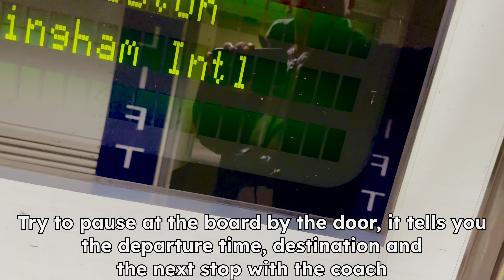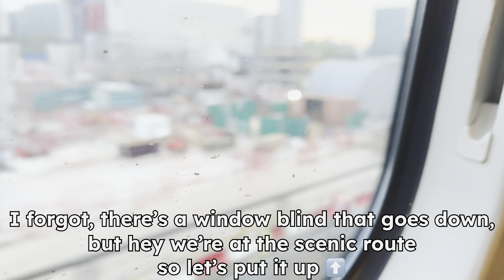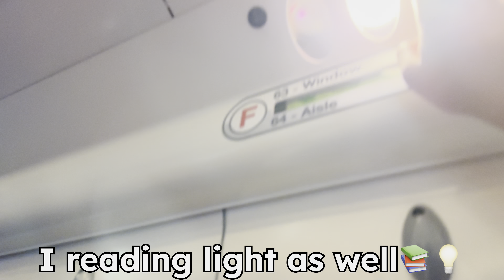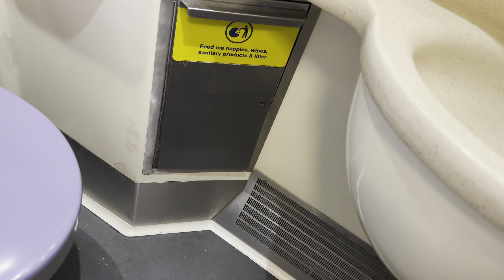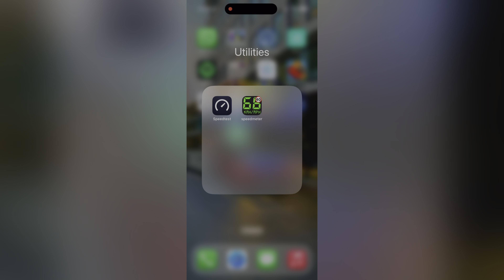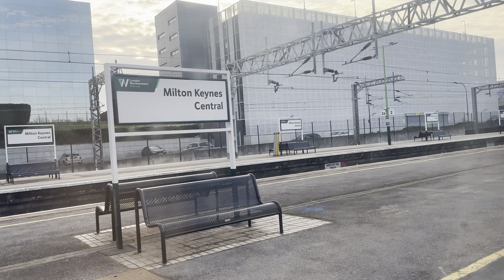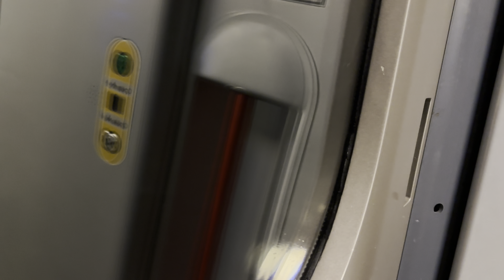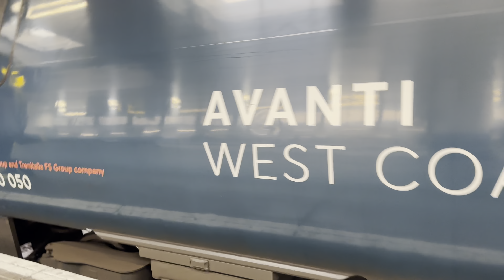Avanti west coast review - Birmingham to London - is standard premium the extra £10?